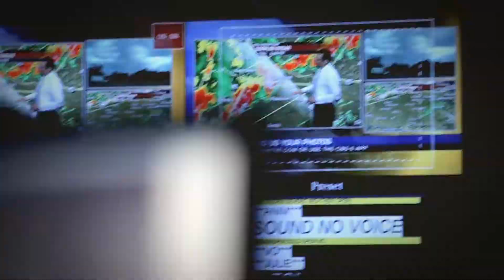FORECAST FIRST PROMO